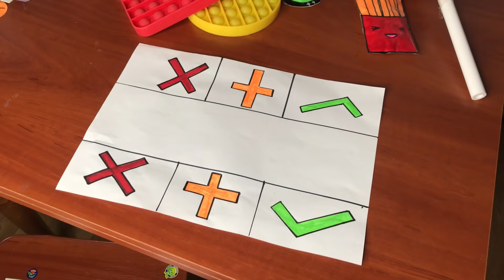MORGENSHTERN - ДУЛО | ПАРОДИЯ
Тик Ток: vika_andrienko